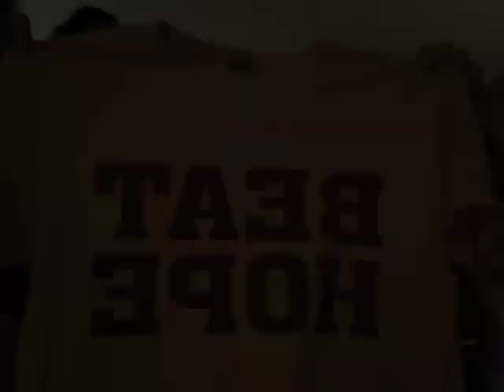TiK toK ~ remix (Calvin D-Crew)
BEAT HOPE!

--lyrics (by Marian)
WAKE UP IN THE MORNING FEELING PRETTY DROWSY
PUT MY GLASSES ON, IM OUT THE DOOR, IM GONNA HIT THIS DRYAND
BEFORE I LEAVE, BRUSH MY TEETH WITH A BOTTLE OF WATER
CAUSE WHEN I LEAVE FOR THE NIGHT IM GONNA BE REAL TIRED.

IM TALKING PRACTICIN EVERY DAY, DAY TRYIN TO BAIL THAT HAY HAY
BREATHIN REALLY HARD HARD
DOING OUR FAVORITE MED BALLS
PULLING UP TO THE FIELDHOUSE
TRYIN TO GET THROUGH DANS WORK OUT

DONT STOP, KEEP IT UP
DG MAKE US REAL FAST TONIGHT,
WEA FIGHT TIL THEY SEE OUR MIGHT

TICK TOCK, ON THE CLOCK BUT OUR WORK DONT STOP NO
WOAH-OH OH OH WOAH OH OH OH
DONT STOP, KEEP IT UP DG MAKE US REAL FAST TONIGHT,

AINT NO TEAM IN THE WORLD, THAT WORKS AS HARD AS WE DARE
AINT NO REASON TO STOP BELIEVING CAUSE WE ALMOST THERE
AND NOW THE DUDES ARE  LINING UP CAUSE THEY HEAR WE GOT MUSCLE
BUT WE KICK EM TO THE CURB UNLESS THEY KNOW HOW TO HUSTLE.

IM TALKING ABOUT EVERYBODY DOING SQUATS, SQUATS,
BOYS ARE SWEATING LOTS LOTS BUT GONNA SMACK EM IF THEY STOP STOP
NOW NOW WE GOING TIL DAN STOPS STOPS OR TIL OUR BODIES DROP DROP
TIL OUR BODIES DROP DROP TIL OUR BODIES DROP

DG MAKE US REAL FAST TONIGHT, WEA FIGHT TIL THEY SEE OUR MIGHT

DG YOU BREAK US DOWN PLEASE BUILD US UP OUR MUSCLES ARE TIRED YEA YOU WORK US WITH OUR BODY SORE WE WANNA TAPER NOW YOU GOTTA LET US YEAH, PLEASE REST US
YOU BREAK US DOWN PLEASE BUILD US UP OUR MUSCLES ARE TIRED YEAH YOU WORK US

WITH OUR BODY SORE YOUR BODY SORE OUR BODY SORE---
BUT EVEN THOUGH WE SORE WE CAN GO TO HOPE AND WIN